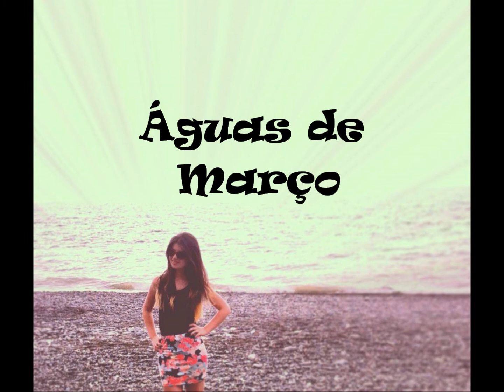Ani Sahakyan - Águas de Março (Cover)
And again one of my fav. songs)))